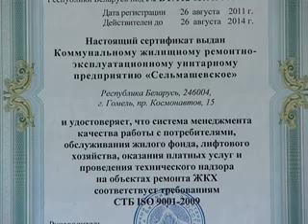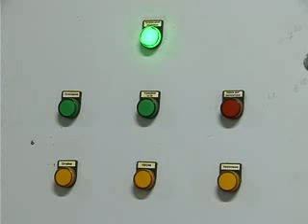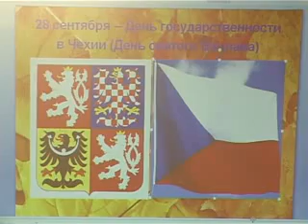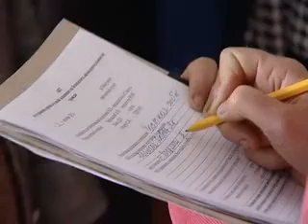NovReg0210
Информационная программа "Новости региона"